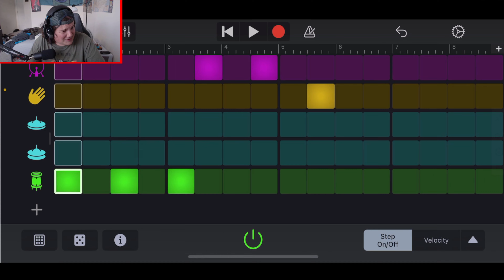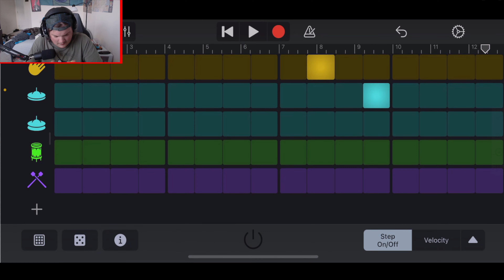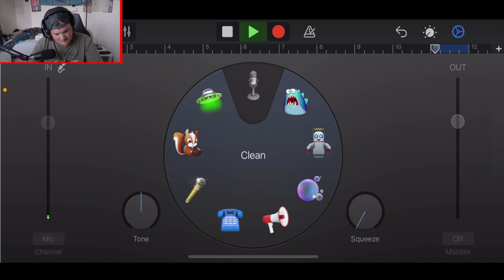I make my own OUTRO MUSIC!!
You saw the title. You know what's about to go down.